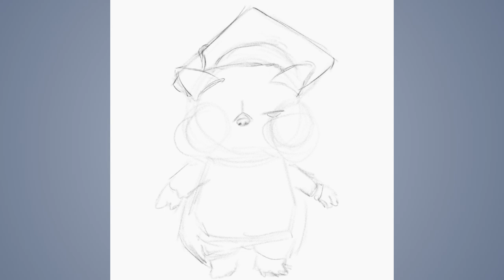Speed sketch #24: cat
Digital drawing in Krita for Daily Drawing Challenge #1329 Facebook group.